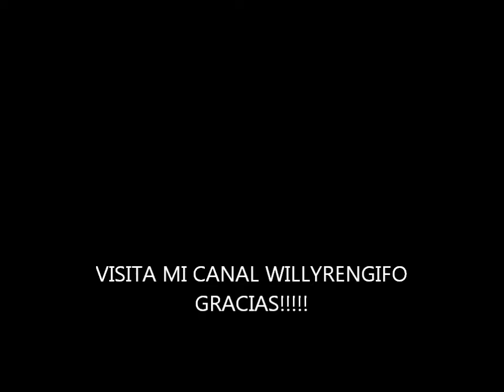Suenos, Diego torres con cajon cover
cajon